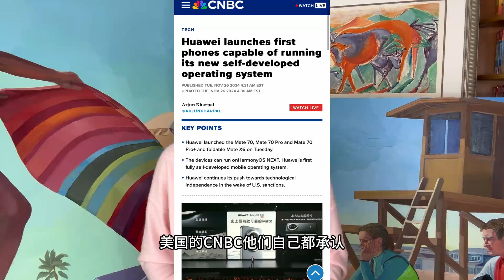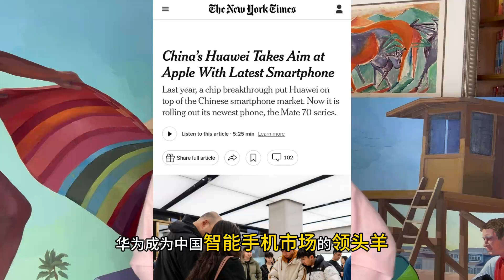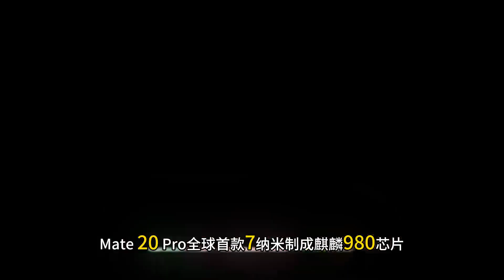华为Mate70震撼发布，狠狠打脸美国，海外媒体争相报道说啥了？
毕业于中央美术学院硕士，美国加州州立大学硕士。
作品被四川美术学院,中央美术学院美术馆,大都美术馆等收藏。